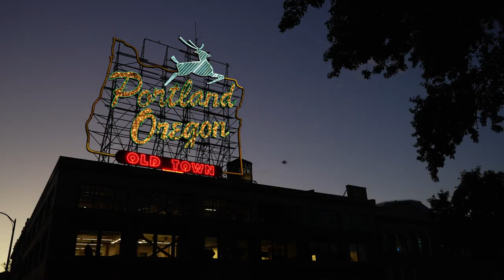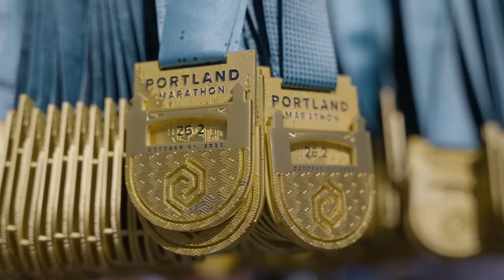2023 Portland Marathon by OHSU Health Marathon: Dmitry Nikiforov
Dmitry Nikiforov in the 2023 Portland Marathon by OHSU Health Marathon.